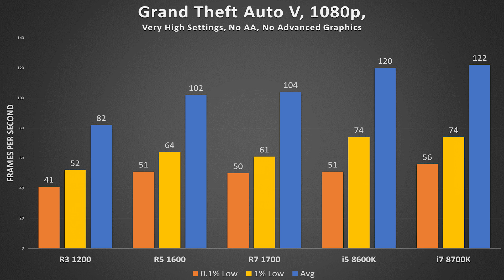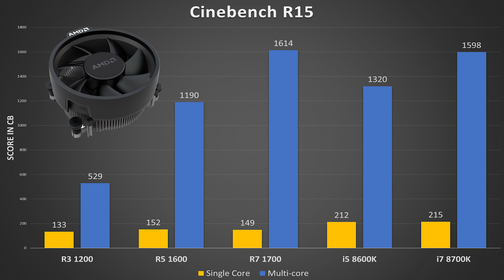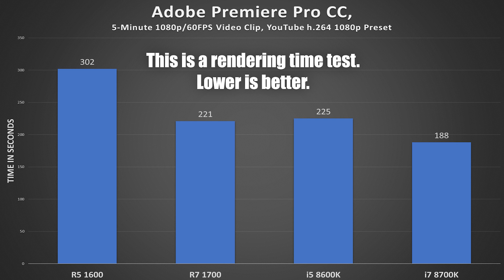Intel or AMD... Which Should You Choose? | Gaming/Editing Benchmarks & Value Assessment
- With serious CPU competition now in our midst, it's time we assess the true performance and value propositions both Intel and AMD provide. Which processor/platform should you choose for your next PC? Various benchmarks and deals will aid in the formulation of our conclusion(s).

**All gaming benchmarks utilized an EVGA GTX 1070Ti FTW2 @stock.

Intel & AMD CPUs You Should Consider:
AMD R3 1200
AMD R5 1600
AMD R7 1700
Intel i5 8600K
Intel i7 8700K

B350 (Ryzen) Motherboard
X370 (Ryzen) Motherboard
Z370 (Intel) Motherboard

Panasonic Lumix G85 (Primary)
StudioPRO 1000W Softboxes
Audio-Technica AT2035
Yamaha MG10XU Mixer
Panasonic FZ1000 (Secondary)
Neewer Microphone Arm
Alphacool Build Mat